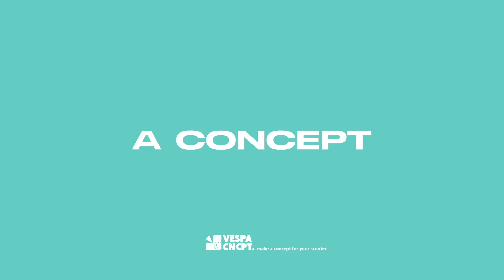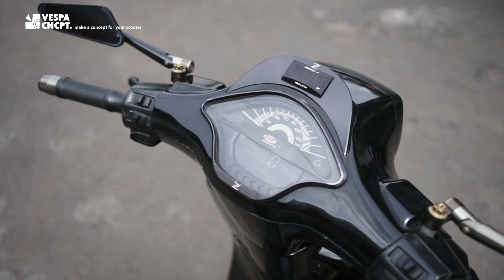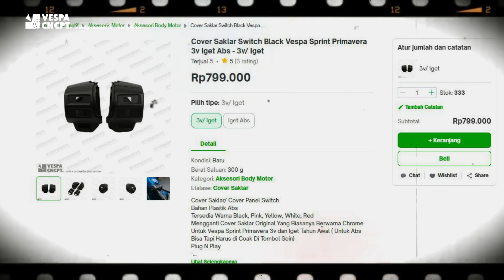Modifikasi Vespa Sprint 3v di Kala Itu‼️ Motornya Parkir Doang 🅿️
Review parts modifikasi kala itu, gimana menurut kalian? unik ga?
Minat? komentar aja dibawah, siapa tau nanti kita datengin parts nya, itu juga kalo masih produksi ya wkwk
Selanjutnya kita bikin konten apalagi nih? komen di video ini ya!
VESPA CONCEPT (Make A Concept For Your Scooter)
SERVICE - MAINTENANCE - ORIGINAL & AFTERMARKET PARTS - TOWING SERVICE - MODIFICATION